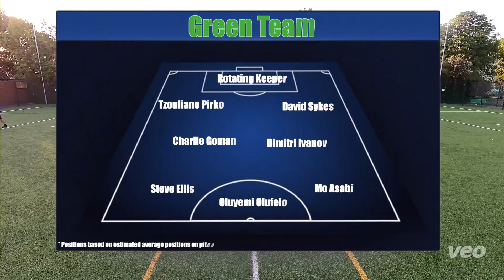Barnet Totteridge - Tuesday | 8pm-9pm | - 23rd May 2023 - Full Match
Welcome to Footyvision.net, the website where you can play football and watch back your own match of the day. This was a Friday match-up between the Blues and Greens in Barnet. Click on 'Join the squad' to sign up for free and get entered into the database for future games.